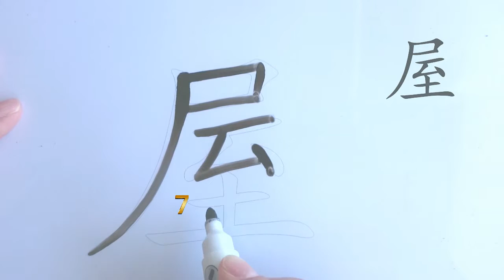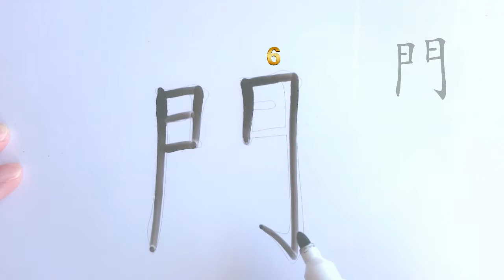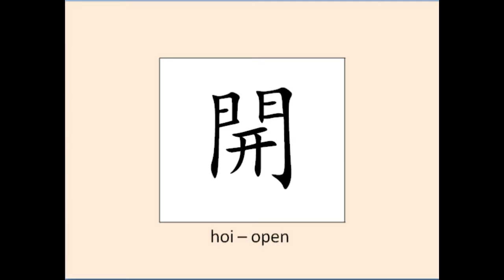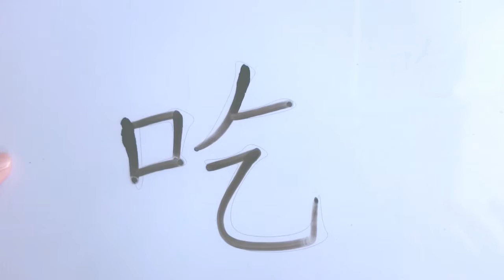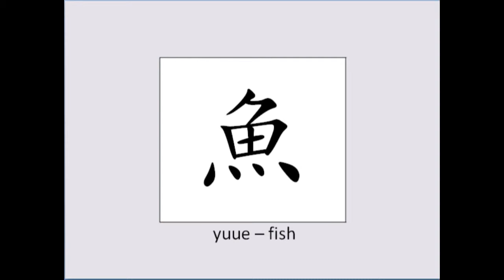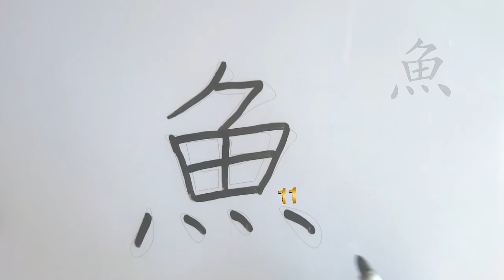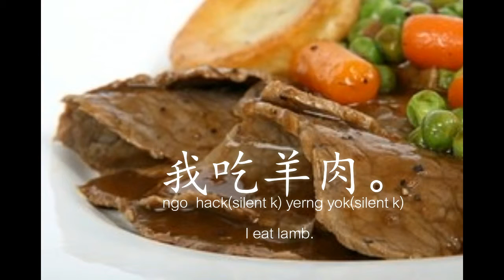I Can Write + Read with Cantonese 基本筆順學中文 Episode 14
Learn how to read and write in Cantonese with Traditional Chinese Characters for the words house房屋, open the door開門, eat吃, green vegetables青菜, fish魚, meat肉 and make sentences with the words we learnt.